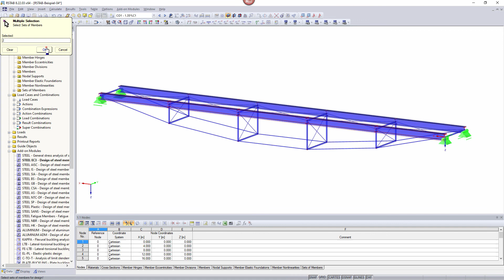[EN] FAQ 004492 | Where can I find information about the preset limit values for a deformation...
Question:
Where can I find information about the preset limit values for a deformation analysis in the STEEL EC3 add-on module?

Answer:
For building construction, no specific limit values are specified in the standards for the serviceability limit state design. Therefore, the limit values should be agreed with your client and, if necessary, with the respective authority. Nevertheless, there are various recommendations in technical literature that we have also adopted as default values.